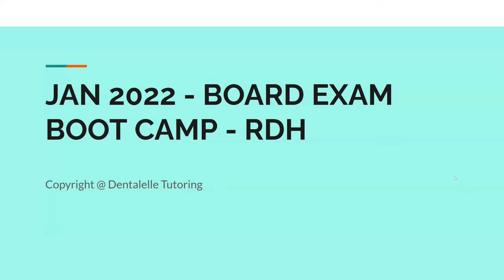4 HOURS of Board Exam Review TONIGHT! Dental Hygiene Students!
--4 Hours of Board Exam Review- Boot Exam Boot Camp